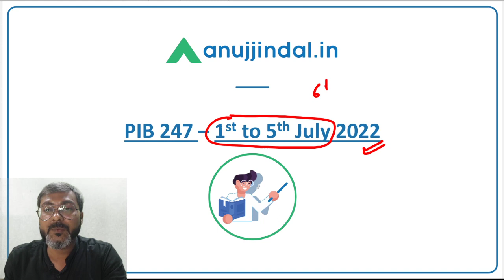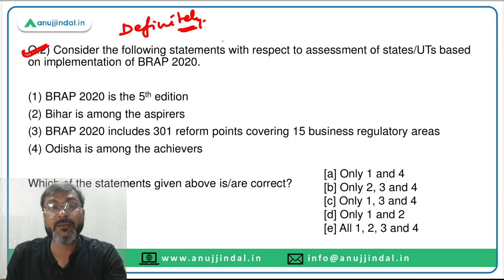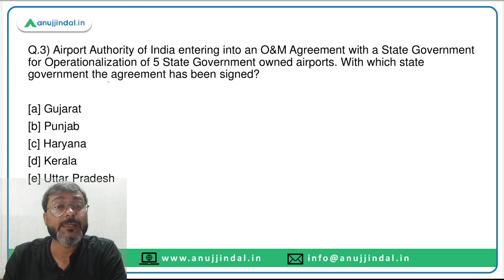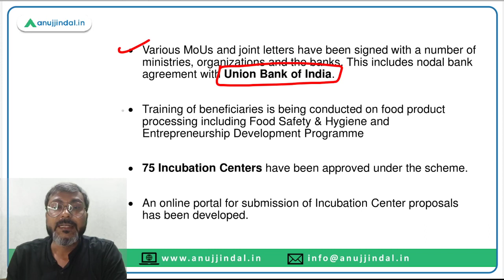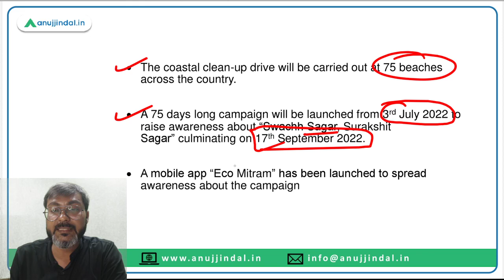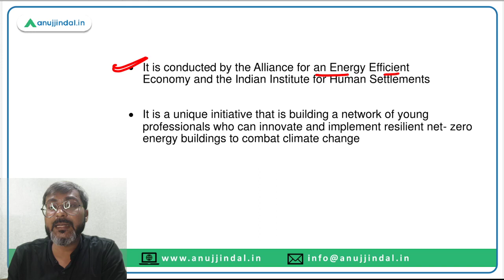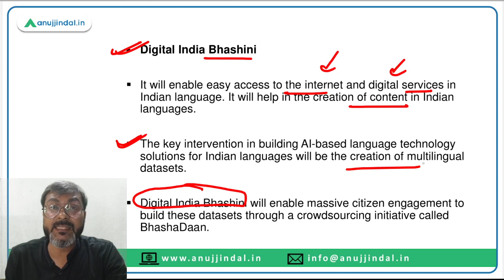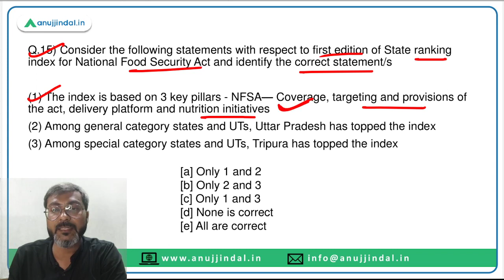PIB Current Affairs 24*7 Current Affairs | RBI Grade B | July 01st-05th - Manish Sir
In this session we will discuss Report on Harnessing Green Hydrogen: Opportunities for Deep Decarbonization in India, Business Reforms Action Plan 2020, AAI and UP agreement, New Airports in Krishi Udan 2.0, Two years of Pradhan Mantri Formalisation of Micro food processing Enterprises, Journalist Welfare scheme, MoU - IIMS and IIE, Swachh Sagar, Surakshit Sagar, Operation Narcos, National Apprenticeship Promotion Scheme under DBT, Compendium on AYUSH Based Practices from States and UTs, Solar Decathlon India Award Ceremony, Vritika Research Internship, Digital India Week 2022, State ranking index for National Food Security Act and other important PIB news.

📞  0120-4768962